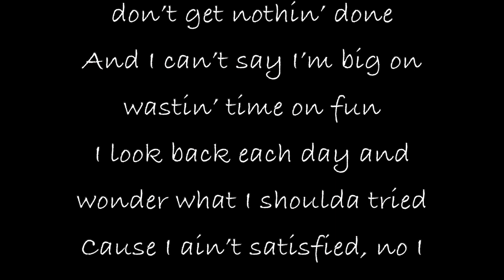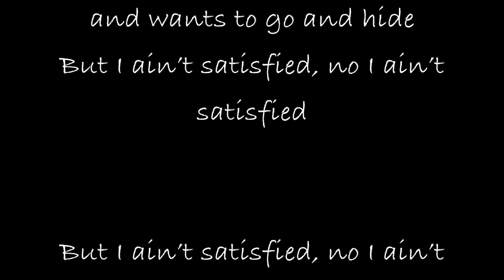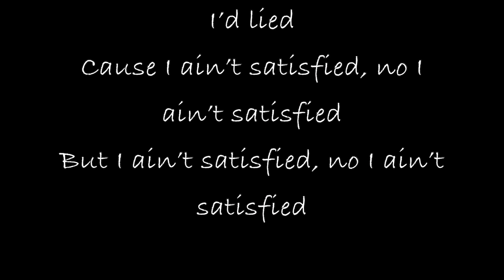"I Ain't Satisfied" November 16, 2021 Rhyme #167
Today's Rhyme is the first of a series contemplating people's varying perceived needs and the impact on their lives.  Enjoy thinking about this character!

TheInde1 publishes:
 1) The Weekday Rhyme - each Monday thru Friday, you get a verse to make you think, laugh, or cry.  Occasionally, a song will show up as a Weekday Rhyme.  Or, it could be an "Opening Poem" or "Closing Poem" from one of the Pods.
2) InMins - shorter videos of 3 - 8 mins that address current topics or elements of being an Inde person.   These are published on an irregular basis, unlike the Weekday Rhyme.
3) The Pods - longer videos (around 30 minutes) that explain what it takes to be Inde and how you can see the world and yourself in a different way that hopefully improves your life.   These pods may consist of a compilation of InMins videos, allowing you to listen to all videos on a single topic in a comprehensive fashion.